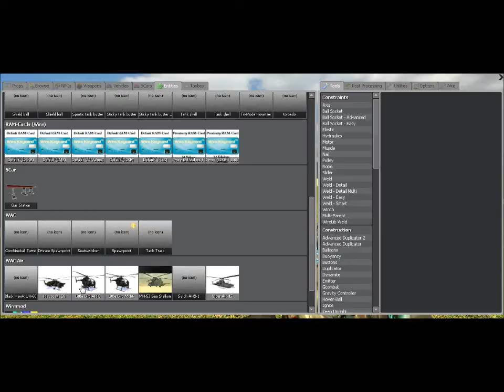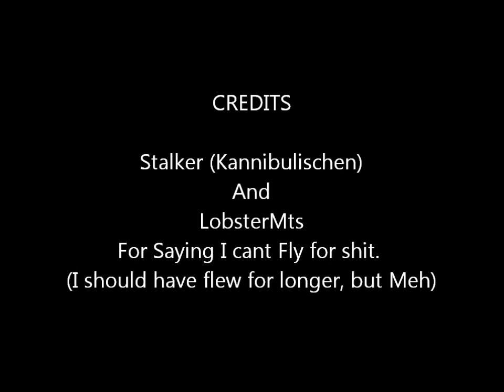Flying Around, showing, er, my skills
i was being told i had no flying skills, I was pretty much bugged to create this and upload to youtube so that they can see exactly. dem bastards... XD I got love for them though.